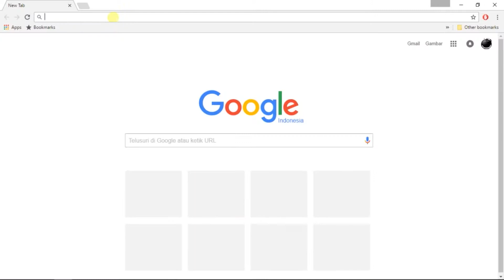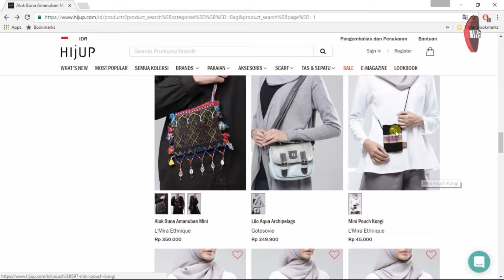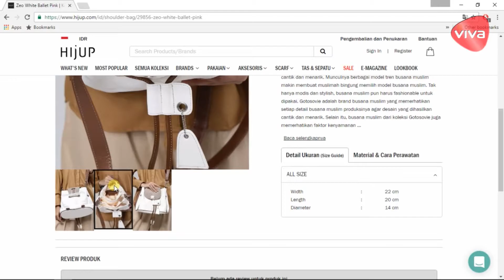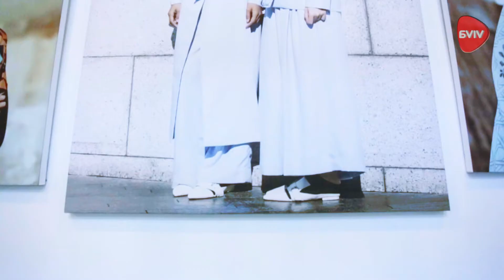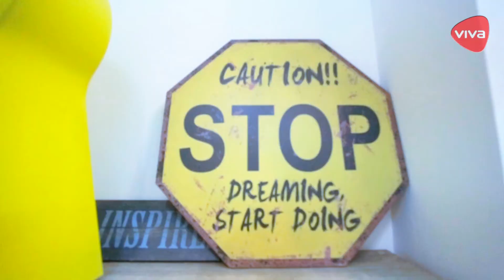Diajeng Lestari: Asa dari Sepetak Garasi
VIVA.co.id – Diajeng Lestari adalah wanita muda di balik berdirinya HijUp.com. Sebelum menjadi seorang entrepeneur, Ajeng pernah bekerja sebagai karyawan sebuah perusahaan di bagian marketing research. Di tengah perjalanan kariernya, wanita lulusan Ilmu Politik, Universitas Indonesia, ini menikah dan memutuskan untuk berhenti dari perusahaannya dan menjadi seorang entrepeneur.